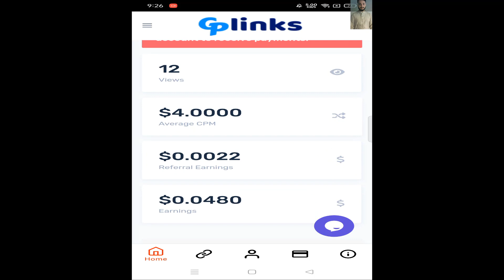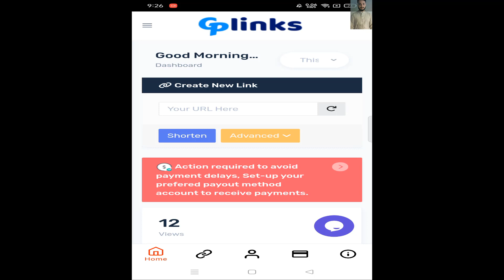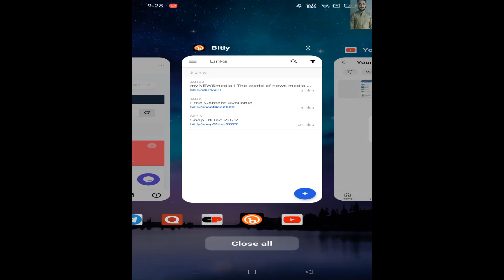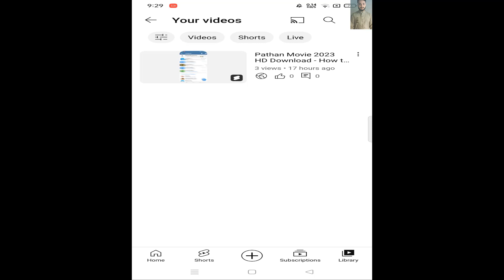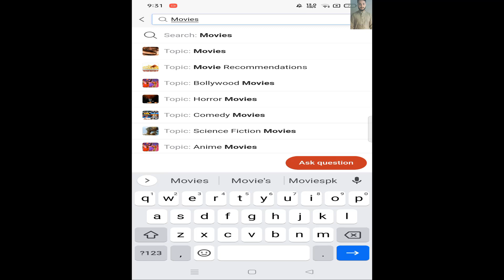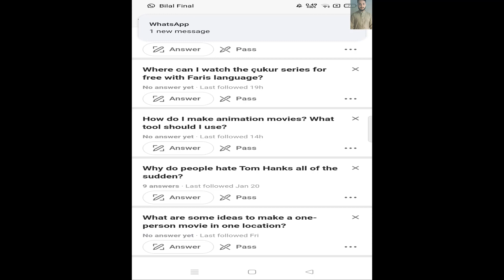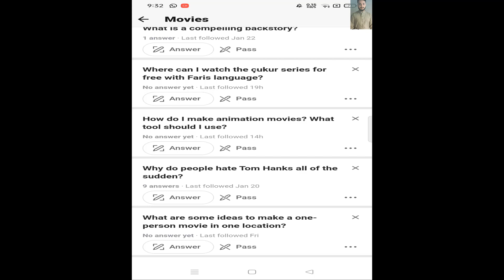URL Shortener (Daily $15 Online Earning) URL Shortener Earn Money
URL Shortener (Daily $15 Online Earning) URL Shortener Earn Money - Aaj hum apse share kar rahy hain kis tarah ap log link shortener ky leye unlimited clicks ly skty hain.